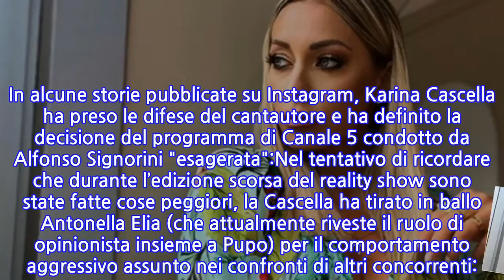Grande Fratello Vip 2020, Karina Cascella difende...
Tra i momenti più discussi della lunga puntata di ieri sera del Grande Fratello Vip c'è sicuramente la squalifica di Fausto Leali, a causa delle parole pronunciate con riferimento a Enock. In alcune storie pubblicate su Instagram, Karina Cascella ha preso le difese del cantautore e ha definito la decisione del programma di Canale 5 condotto da Alfonso Signorini "esagerata":Nel tentativo di ricordare che durante l’edizione scorsa del reality show sono state fatte cose peggiori, la Cascella ha tirato in ballo Antonella Elia (che attualmente riveste il ruolo di opinionista insieme a Pupo) per il comportamento aggressivo assunto nei confronti di altri concorrenti:
INFORMATION
• Source: gossipblog